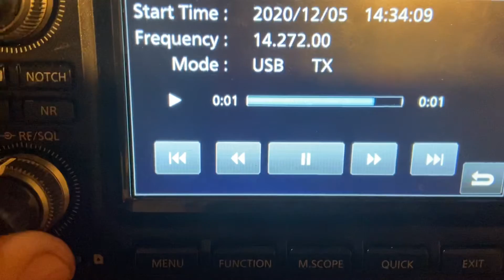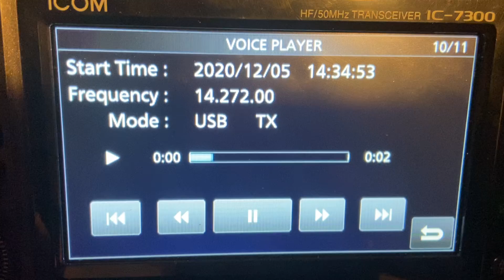1st contact ever doing Parks On The Air was from Alaska.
POTA 1st time, first contact, Alaska.